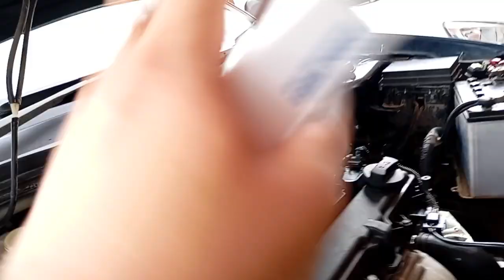Proton saga 1.3 FLX part 33 : ba enjin mcm biasa kita kasi panas dlu tp tutup radiator ni!!